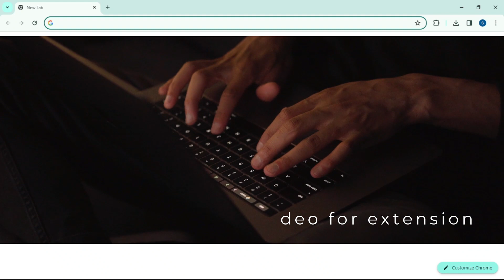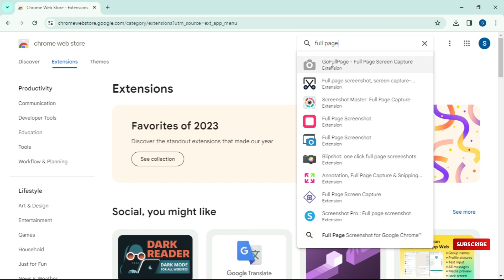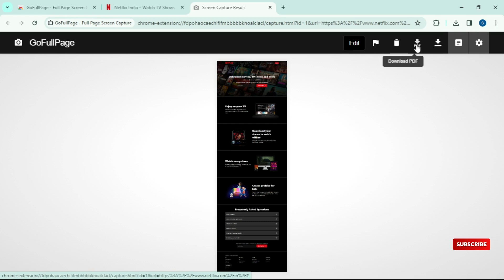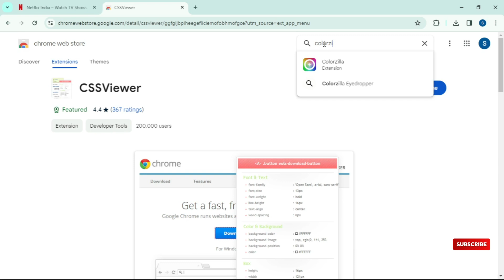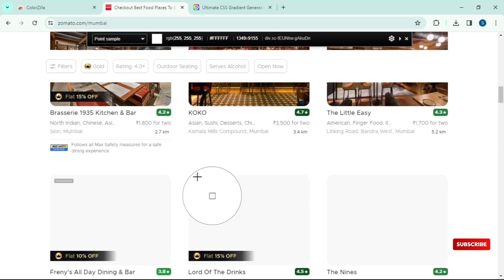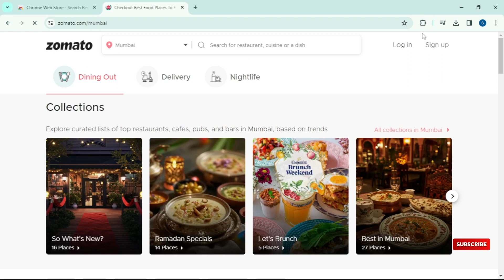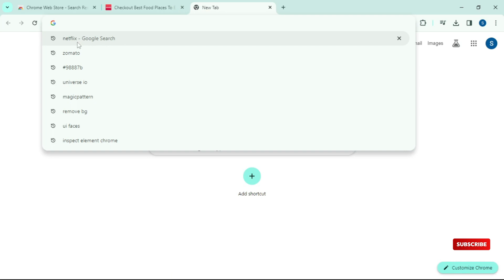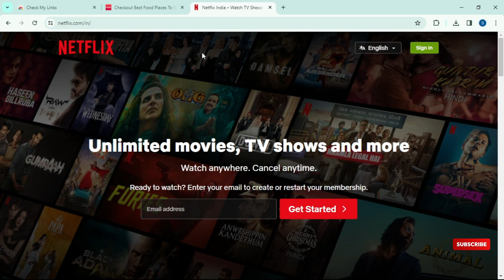Top 5 Chrome Extension For Developer | 5 Free Chrome Extension For Designer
Are you a developer or designer looking to boost your productivity? In this video, we explore the top 5 Free Chrome Extension that can increase your productivity.  These extension helps you to  analyze websites, websites fonts, color, background .
 Whether you're web designer, web developer, frontend designer, these chrome extension  will help you work smarter and faster. Watch now to discover the top 5 chrome extension for your future design!

Must Watch These Video To Learn Web Development:

.| Recommended Videos⬇️ |.